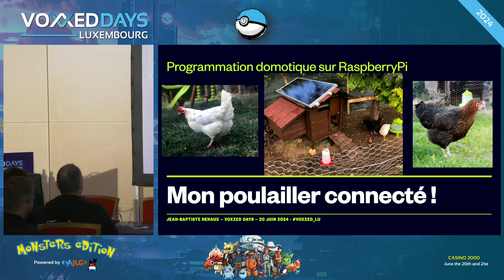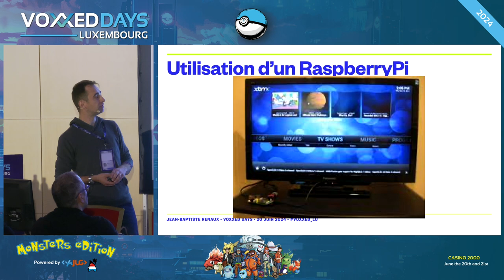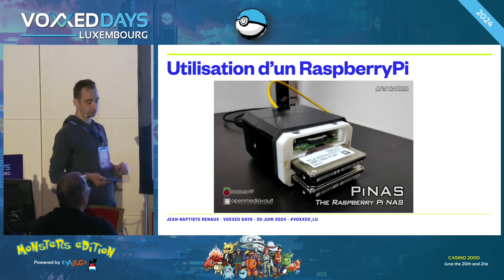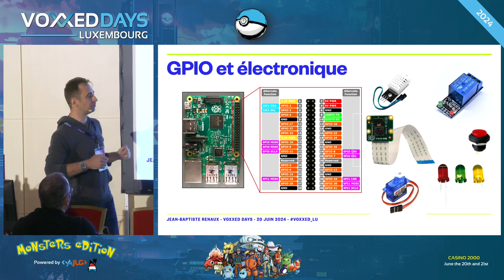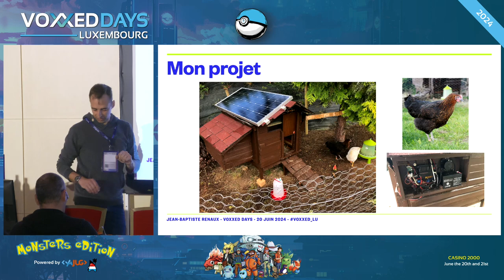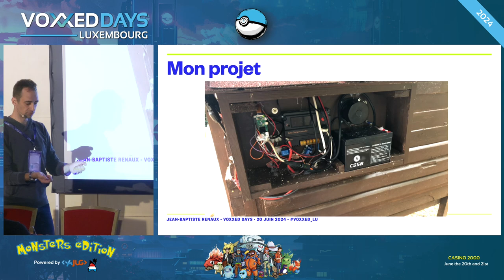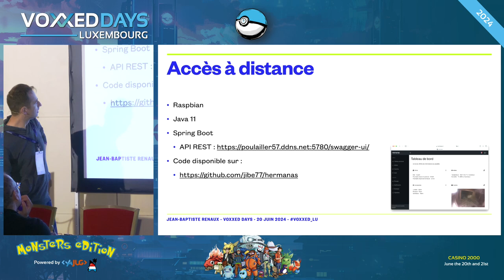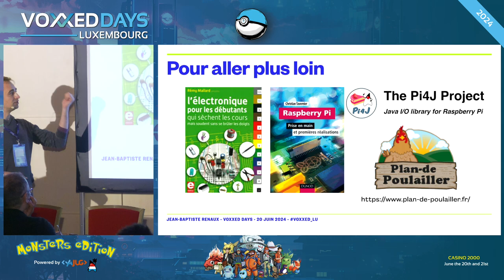Domotique sur RaspberryPi avec ses poules ! (Jean-Baptiste Renaux)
Room: BSD
Type: Lunch talk